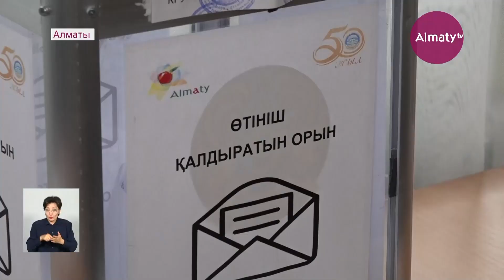Сайран Сайфеденов встретился с жителями Ауэзовского района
Накануне встречу с жителями провел глава Ауэзовского района города. Речь зашла о точечной застройке, отсутствии детских площадок и трудностей с переходом на ОСИ. Аким выслушал жалобы людей и пообещал найти способы решения проблем, передает корреспондент Almaty.tv.